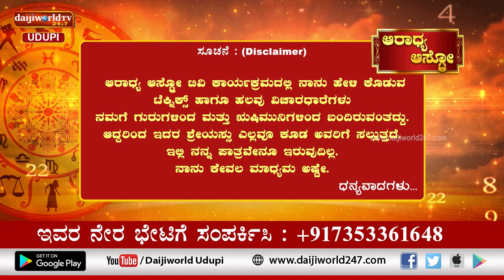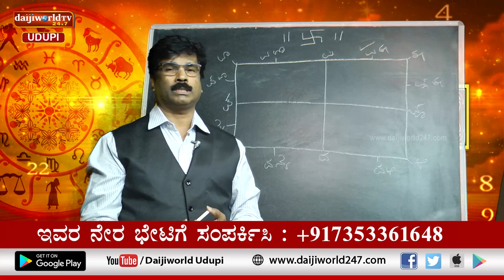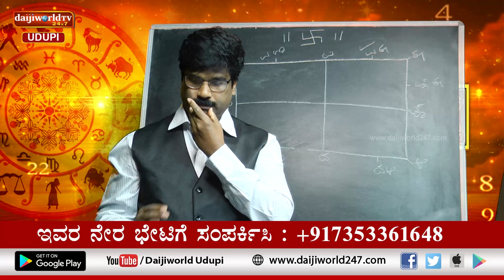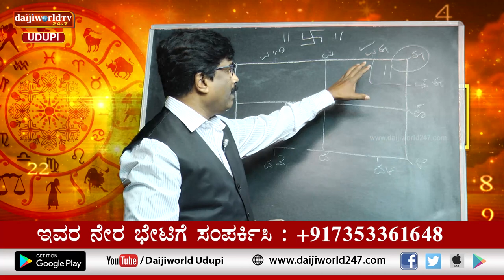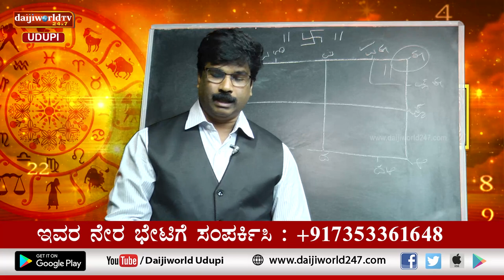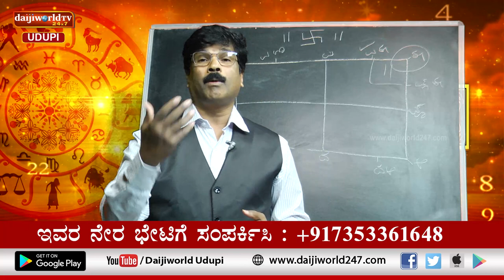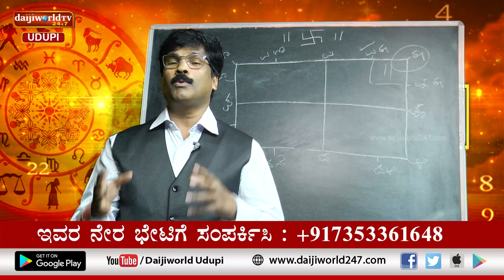Aaradhya Aastro | Shri Vijaya Raj Katapady | 14.02.2023